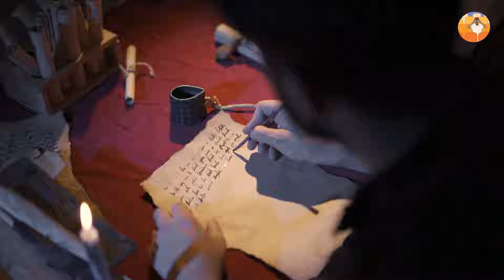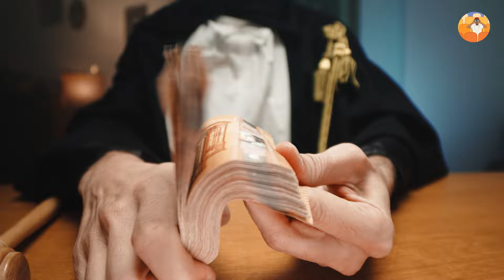L' Histoire des JEUX OLYMPIQUES Antiques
Découvre l'histoire incroyable et fascinante des Jeux Olympiques Antiques, à l'origine de nos JO modernes !
Direction la Grèce antique,  berceau des Jeux sans laquelle les Jeux Olympiques de Paris 2024 n'auraient jamais pu voir le jour !